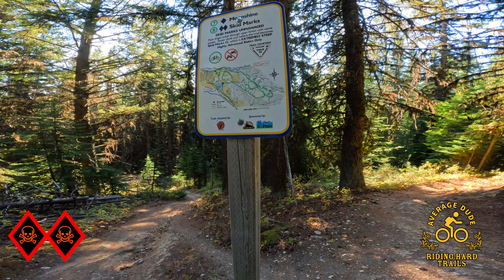The Steepest Legal Trail in Canada - Dead Dog - The Full Psychosis Race Run - mount 7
If you want to buy average, Dude merch! Go to my store!

Welcome to another episode of average dude, riding hard trails! If you are here to see hot dudes, riding fast, you are in the wrong place! Today, we are riding the most spicy of trails! It is called "dead dog" it's so steep you will lose your mind! On top of that, I will also be completing the full psychosis race run, which is super Duper savage!

This is the season finale of average dude riding hard trails. I can't believe how many of you watched this season. I hope to be back next year when the snow melts.

AAAA EFFF Yesss!!!